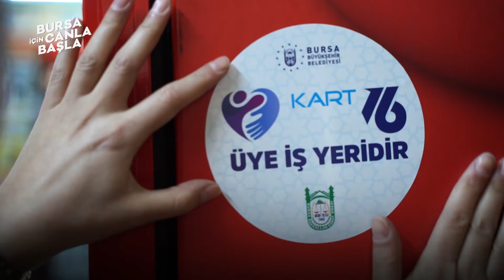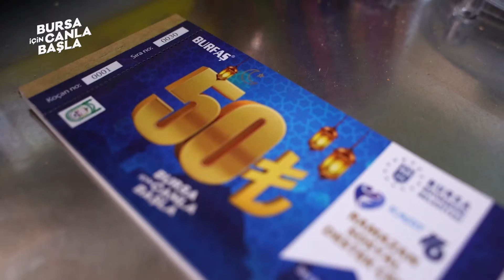100 bin aileye tam kapanma destek paketi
Bursa Büyükşehir Belediyesi, 29 Nisan – 17 Mayıs tarihlerini kapsayan tam kapanma döneminde süreçten olumsuz etkilenen yaklaşık 100 bin aileye ilave sosyal destek paketi ulaştıracak